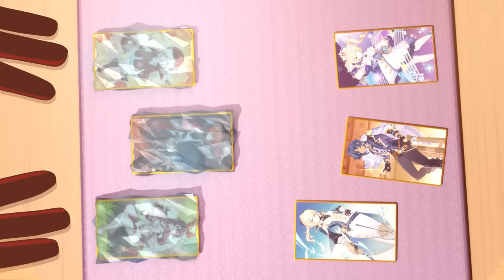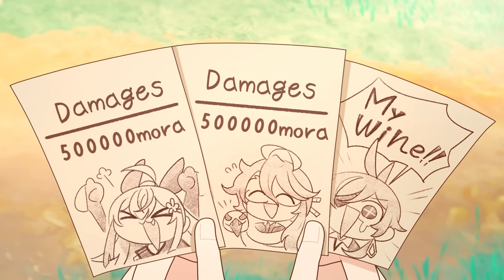Kaveh's World Travel | Genshin Impact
A summary of recent events and characters!('▽')
The card event and sumeru festival were comical and everyone was so cute and fun!🃏✨

ins:@marcusandkim